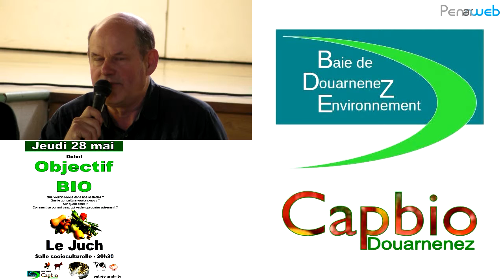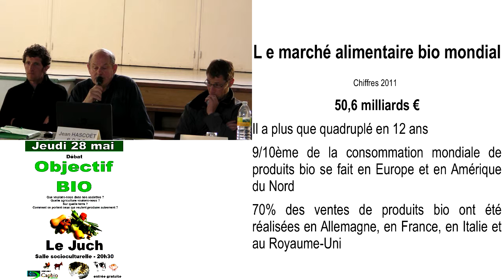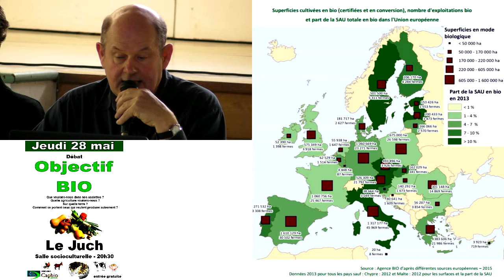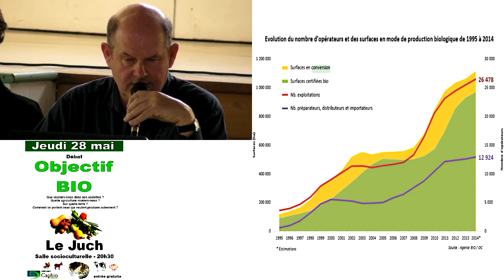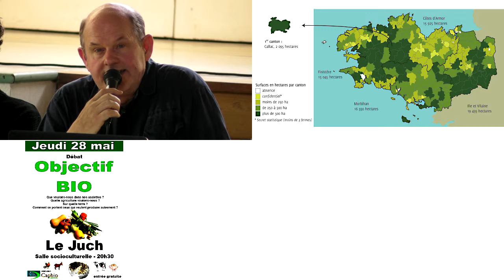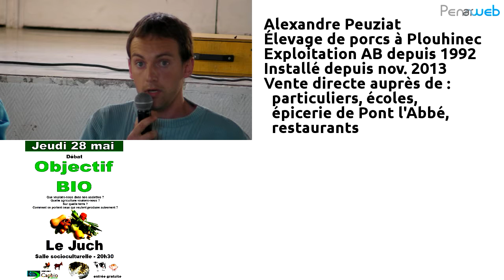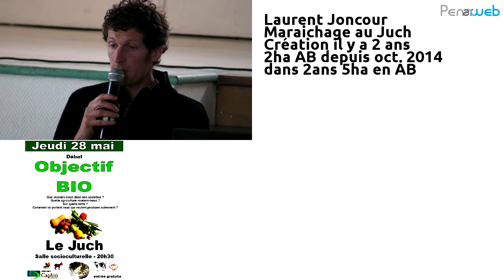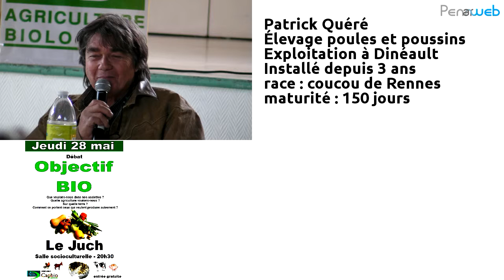L'agriculture biologique en plein essor - Le Juch (Finistère)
Débat avec des agriculteurs bio au JUCH du 28 mai 2015

Soirée d'échange avec des agriculteurs qui ont  choisi  la bio pour produire céréales, légumes, lait, porc, volaille.

Au moment où l'OMS vient de reconnaître le potentiel cancérigène du pesticide Round Up, l’agriculture biologique, dont le cahier des charges exclut l’utilisation de produits chimiques de synthèse, apparaît comme une alternative crédible, plébiscitée par les consommateurs ! La consommation de produits issus de l’agriculture biologique augmente de 10 % par an. Sur le territoire français, fin 2014, les fermes en bio occupent 4 % des terres agricoles, générant plus de 7 % de l’emploi agricole. (rapport 2015 de l’Agence bio)

Sur le bassin versant algues vertes de la Baie de Douarnenez, les surfaces exploitées en agriculture biologique représentent aujourd’hui 1,3 % de la Surface Agricole Utile, 240 hectares pour 15 exploitations. Le constat est accablant : ces surfaces ont diminué depuis 2010 alors que le plan algues vertes 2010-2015 s’était fixé pour objectif de les tripler !

Que voulons-nous dans nos assiettes ?
Quelle agriculture voulons-nous ?
Sur quelle terre ?
Comment se portent ceux qui veulent produire autrement ?

Organisé par les associations Capbio et Baie de Douarnenez Environnement